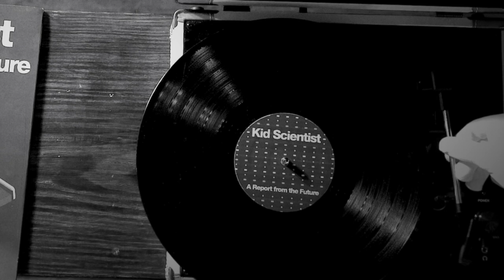Kid Scientist - The Ballad of Leopold von Sacher-Masoch [Official Music Video]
Official music video for Kid Scientist's "The Ballad of Leopold von Sacher-Masoch" off the album A Report from the Future.

Directed by Lucy Cashion & Joe Taylor
Edited by Joe Taylor
Director(s) of Photography - Dave Moore & Brian McClelland
Scenic Design - Kristin Cassidy
Lighting - Gabe Taylor
Choreography - Claire Hilleren & Jeff Mitchell
Fight Choreography - Erik Kuhn
Costumes & Make-up - Marcy Ann Wiegert

Starring:
Paul Cereghino
Mitch Eagles
Brian Jenkins
Katy Keating
AJ Lane
Dave Moore
Audrey Morris
Alicen Moser
Ellie Schwetye
Gabe Taylor
Rachel Tibbetts
Pete Winfrey

Production Assistants - Mona Sabau & Jenny Martinez

Shot at Lemp's Loft and the Urban Research Brewery in St. Louis, Missouri.
Special thanks to Paul Pointer,  Steven Smith and The Royale, Ben Polcyn, and Austin Cebulske.